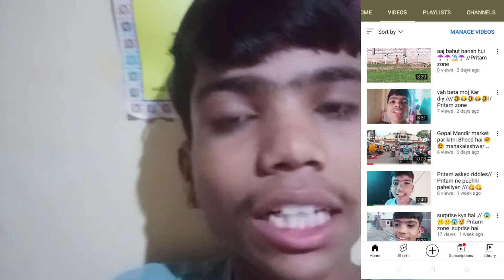views our subscribe nhi bad rahe hai Kiya kare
Hii friend me Pritam zone
Agar koi questions hai to my Instagram ID

All god bless you friend always 🌹❤️❤️❤️🌹❤️🌹